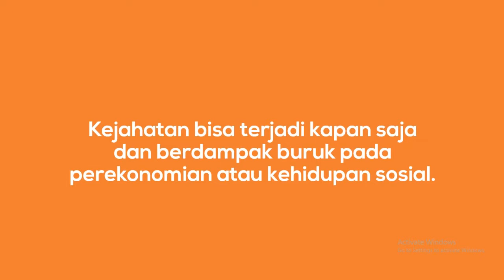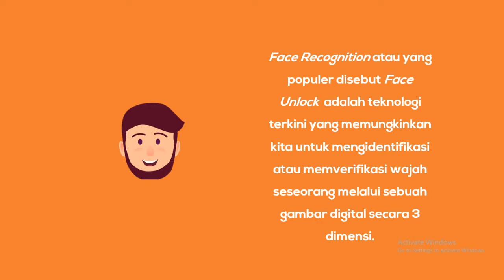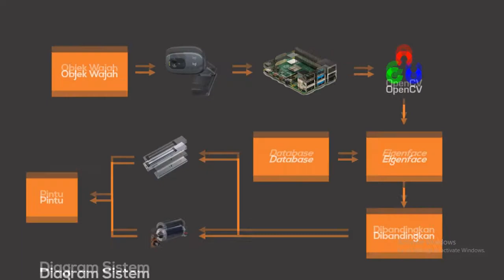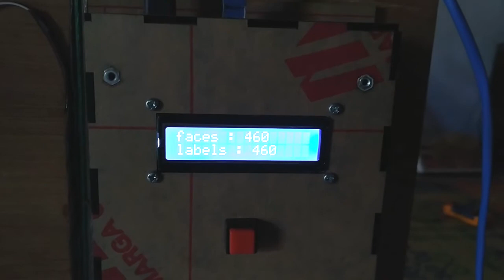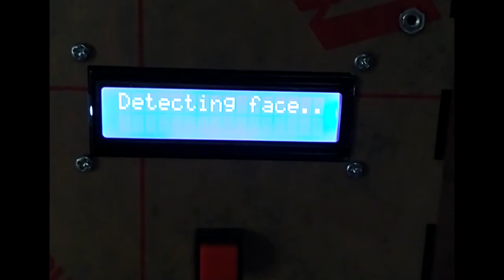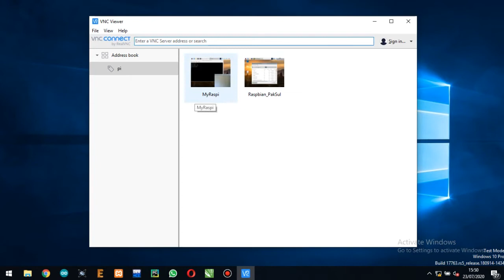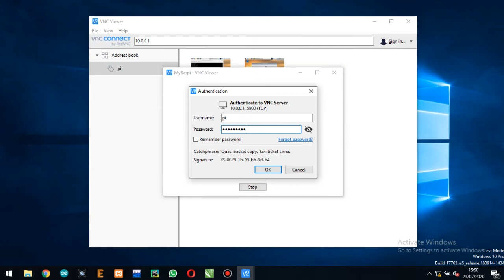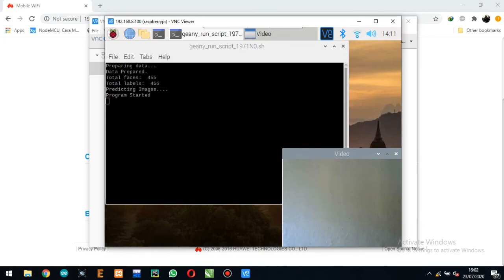Rancang Bangun Smartlock Berbasis Image Processing Menggunakan Raspberry Pi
Judul TA : Rancang Bangun Smartlock Berbasis Image Processing Menggunakan Raspberry Pi
Nama : Miftakhunnurudin
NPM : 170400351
PRODI : Teknik Komputer Kontrol